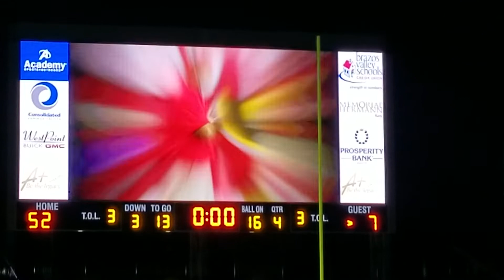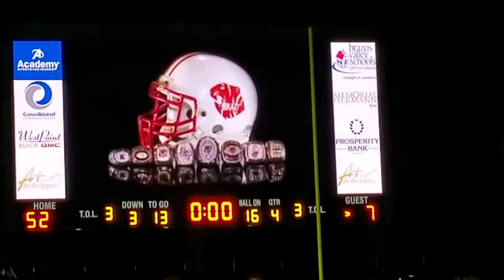Katy coach Gary Joseph's 200th win ceremony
Katy coach Gary Joseph's 200th win was Friday against Travis at Legacy Stadium. Katy ISD held a ceremony after the game to honor the accomplishment.